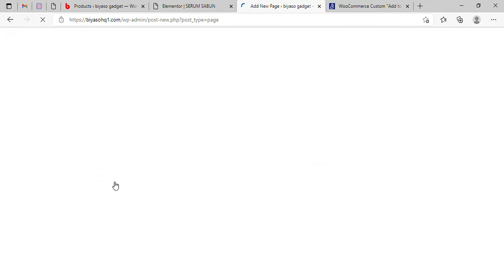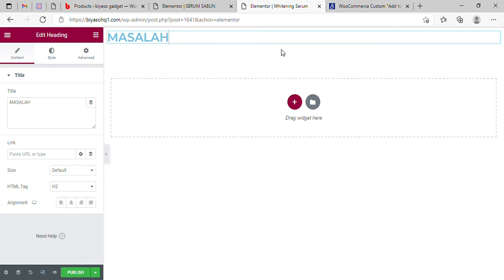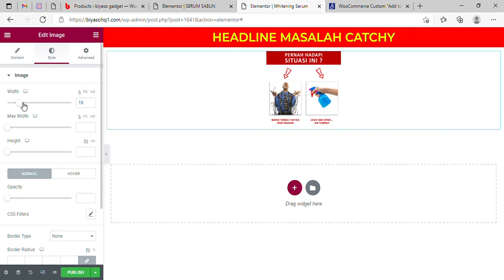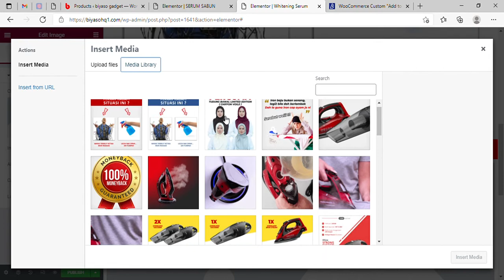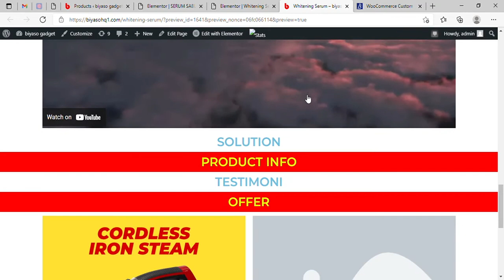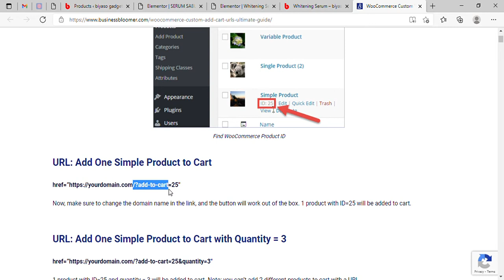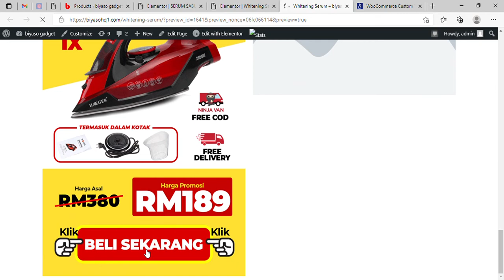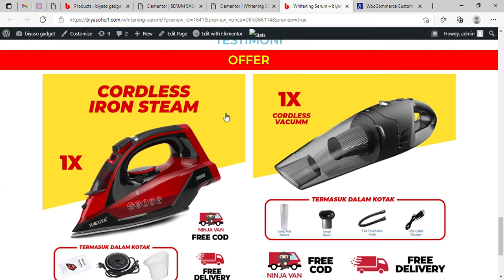Create new landing page guna elementor woocommerce